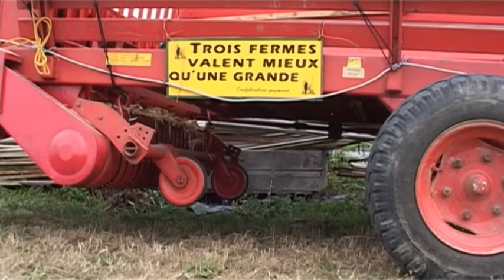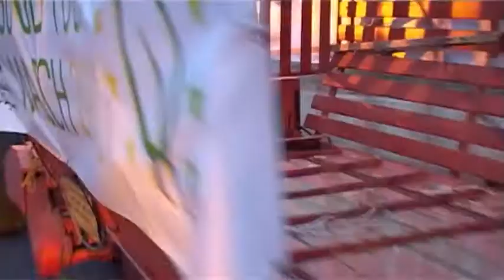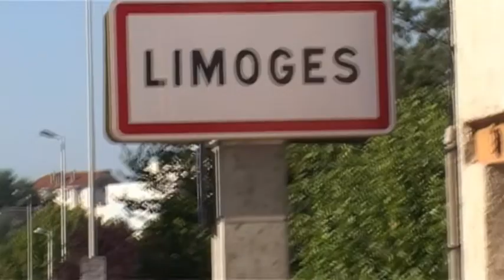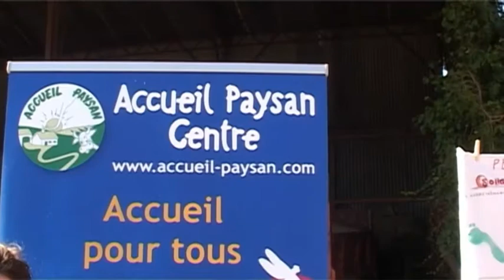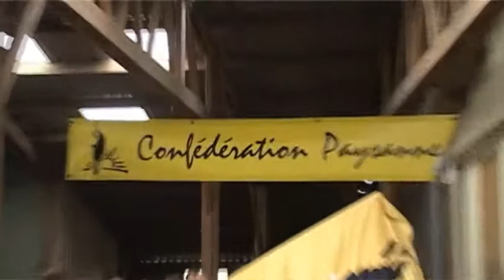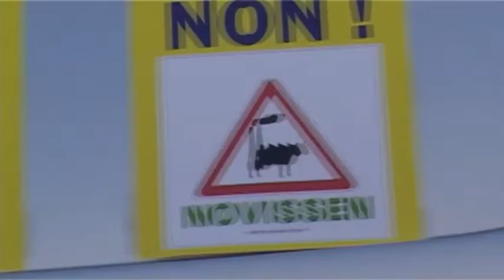Compile Good Food March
Petite compilation des diverses rencontres et manifestation de la Good Food March, mobilisation pour une Polititique Agricole Communes, plus verte, plus juste, plus locale.